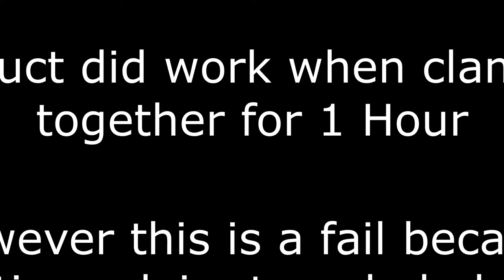Gorilla Glue Super Glue Demo & Review